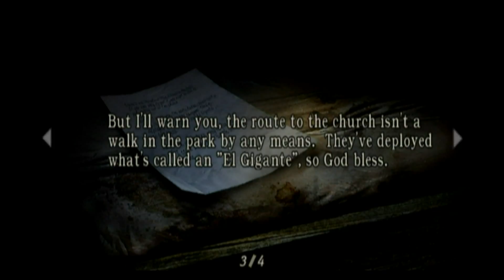Let's Play Resident Evil 4 Pt 4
Call me Gunner Gunnersen , cause gunner's gunna gun ya you filthy zombies lol -- Watch live